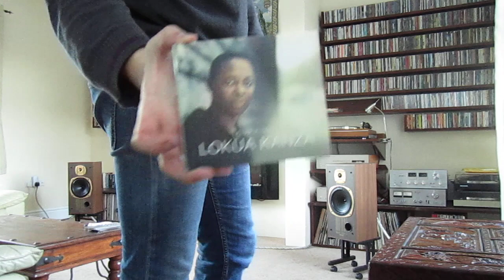Tannoy Mercury S - 1989 Vintage Bookshelf Speakers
Tannoy Mercury S - 1989 vintage bookshelf speakers, made in UK. Finishing quality as you would expect from budget series - vinyl veneer on chipboard, drivers with pressed baskets, basic crossovers' components, etc. Considering the price, surprisingly good sound and sound-stage. Quite engaging to listen too.

The purpose of this video is to demonstrate the look and feel of Tannoy Mercury S speakers and not their sound.

Amplifier: Yamaha A-S2000
CD Player: Yamaha CD-S2000
Song: Lokua Kanza - Camera Dans Le Coeur